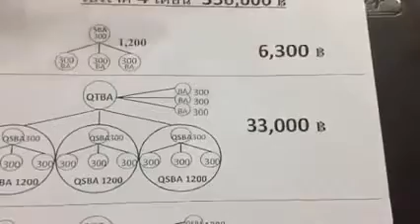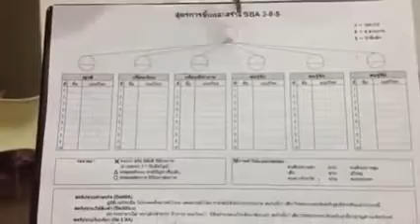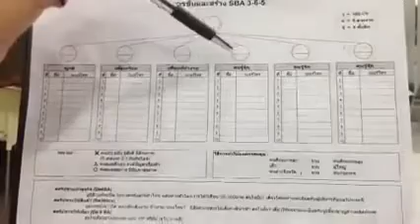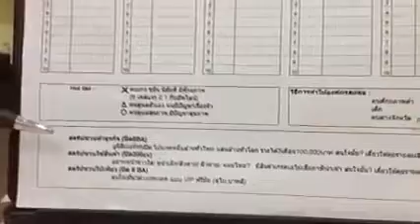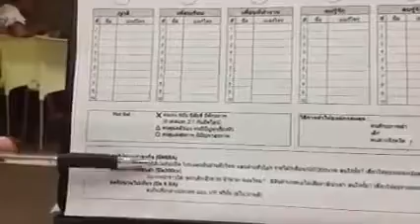เริ่มต้นธุรกิจยูนิลีเวอร์ เน็ทเวิร์ค Unilever Network โทร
สนใจสมัครร่วมเป็นหุ้นส่วนธุรกิจ ลงทุนเพียง 600 บาท ทำ 3 เดือน รับรายได้หลักแสนบาท